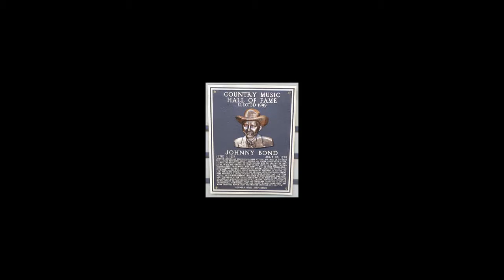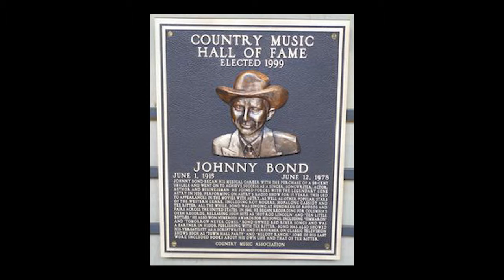Tennessee, Kentucky, and Alabam' - Rare Johnny Bond Pictures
For Johnny's fans: This video, and others on this channel, include never-before-seen pictures from the Johnny Bond family collection.

"Tennessee, Kentucky and Alabam’" was written and recorded by Johnny Bond in 1949.
Recorded at Radio Recorders, Hollywood, CA.  It was the first session of Johnny Bond to be recorded on Ampex tape, 15 ips mono, full track.